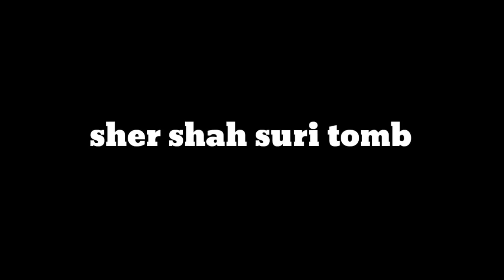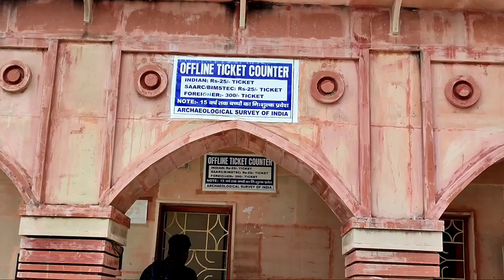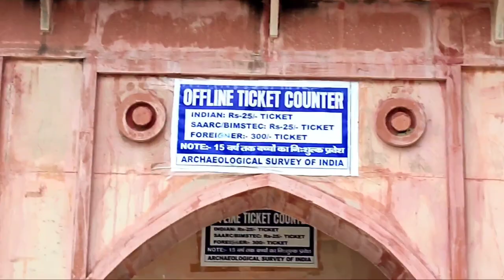sher shah suri tomb ! sasaram! bihar 🙂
vlog1